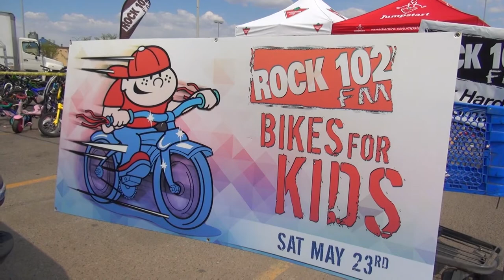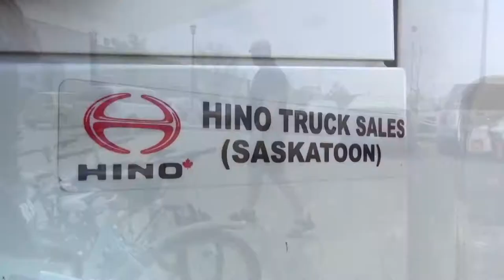Rock 102's Bikes for Kids powered by Inland Steel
Rock 102's Bikes for Kids powered by Inland Steel - thanks to both Saskatoon Canadian Tire locations, Hino Truck Sales Saskatoon, UFCW 248P & 649, Your Independent Grocers and most importantly YOU for your donation of bikes in 2015!!!